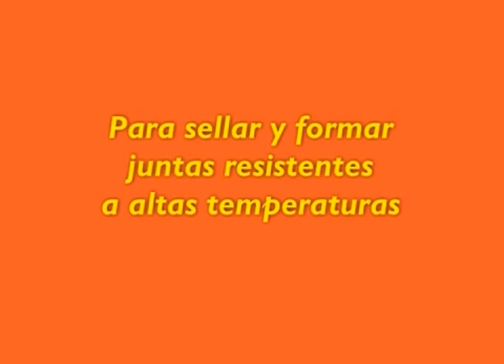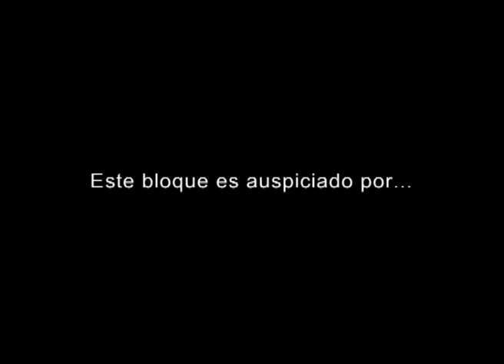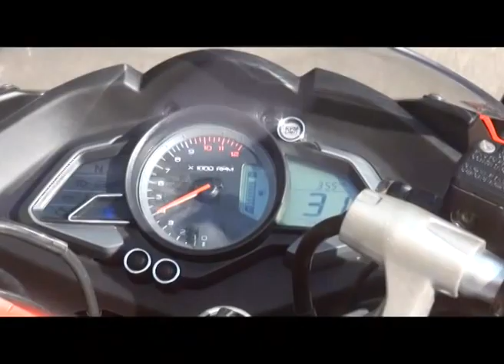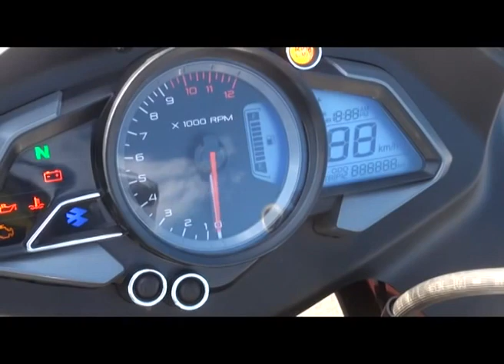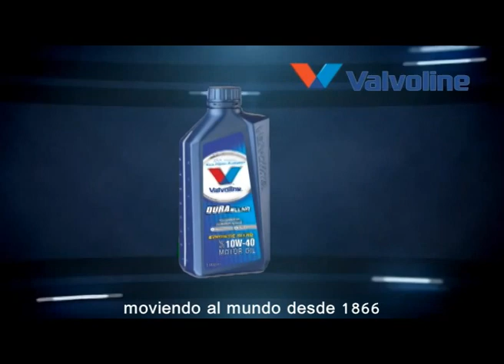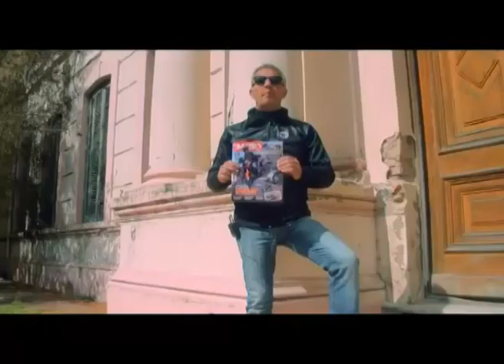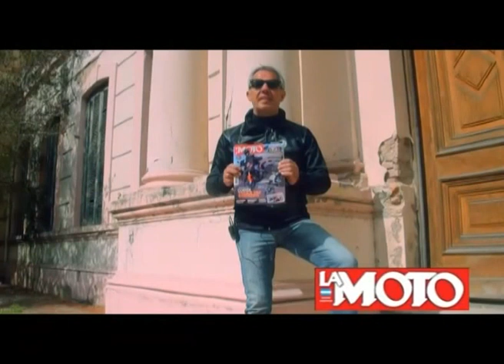EL ANGEL COPILOTO - PROG Nº 596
ZETA MOTOS
TEST DRIVE BAJAR ROWSER RS 200